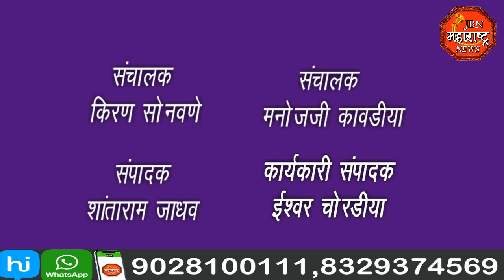jbn maharashtra news jalgaon